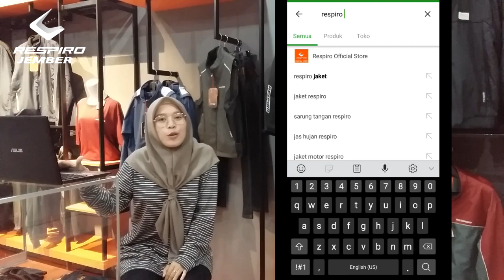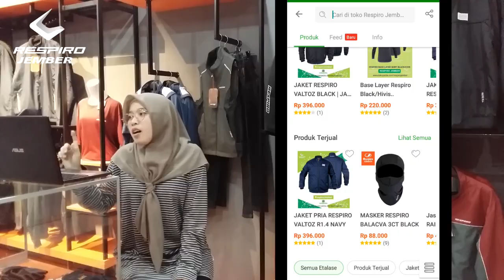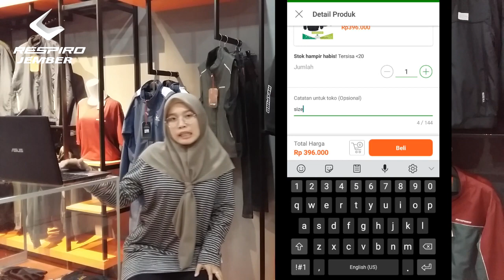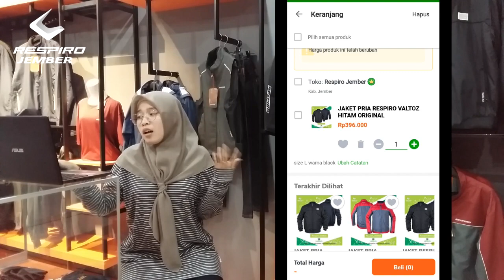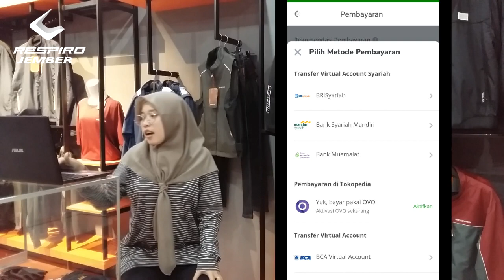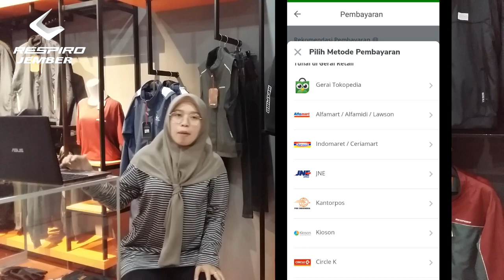CARA MUDAH BELI JAKET DI RESPIRO JEMBER DENGAN APLIKASI TOKOPEDIA | BELI JAKET TOURING / SEHARI-HARI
Official store resmi Respiro satu - satunya di Jember yang menyediakan berbagai kebutuhan untuk Anda yang menyukai kegiatan Travelling dan Riding.
Tersedia : Jaket, Celana, kaos, sepatu, tas, helm hingga jas hujan Merk Respiro.